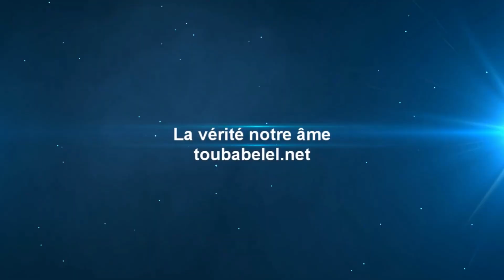Journée Wakhtané ak Fatélikou Serigne Touba Khadim Rassoul À La Grande Mosquée Masalikoul Djinane